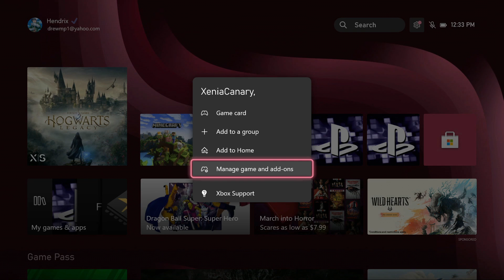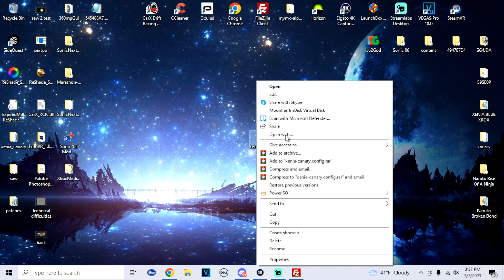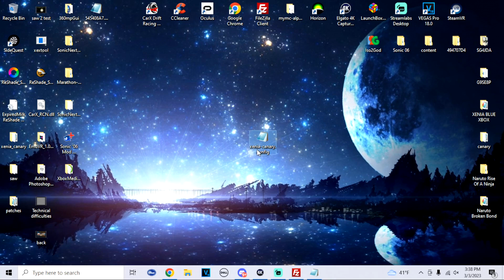HOW TO CHANGE THE LANGUAGE ON XENIA !! | Xbox Series X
in this video i will be showing you how to change the language for the xenia app on xbox :)

for this you will need FTP on xbox and also filezilla on PC